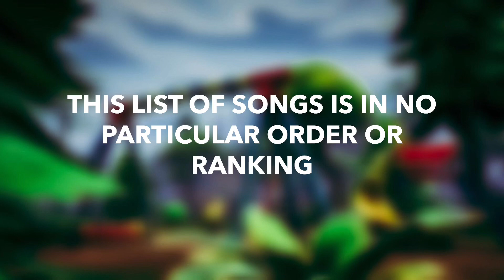8 Fortnite STW songs I want to become lobby music!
Songs:

1. Storm King Battle
2. Fortnitemares
3. OG Homebase
4. Frostnite
5. OG Llama Store
6. Beyond the Stellar Horizon
7. Ride the Lightning
8. Hit The Road